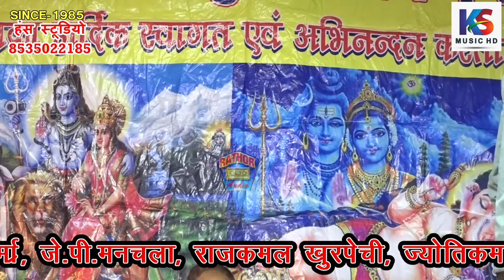सोकियो में घोला जाये | गजपतीपुर बेलिया | 2 | सचदेवा सरारती & नीलम विश्वकर्मा | Neelam vishwakarma